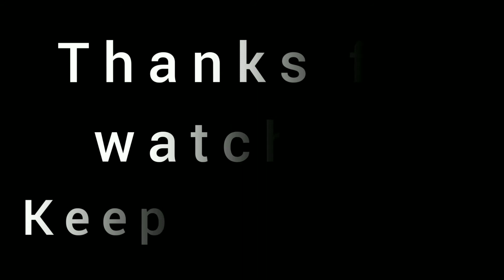How much tall grass we can spread 100, 1000, 10000... | CLASH OF CLANS | Silent gamer